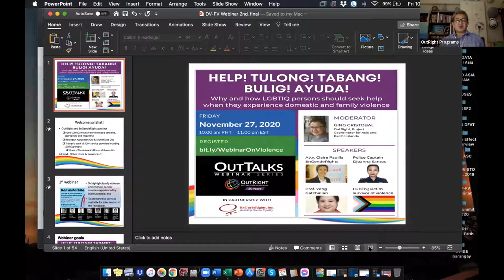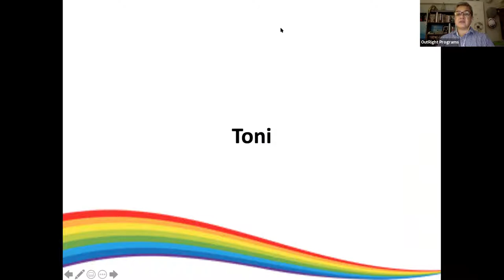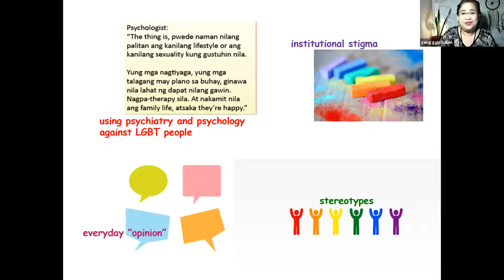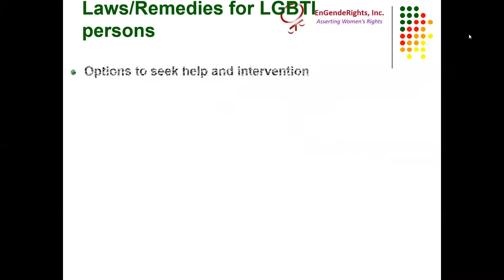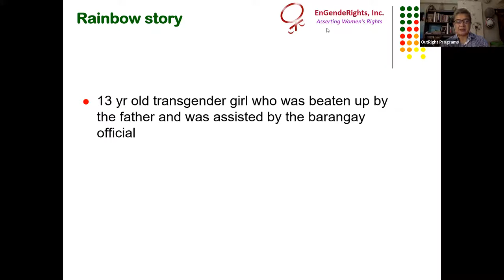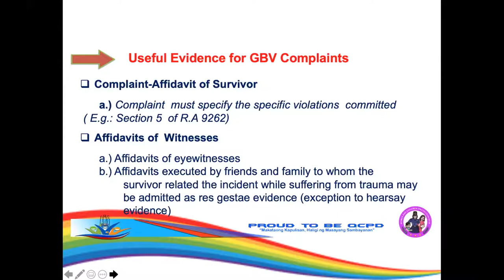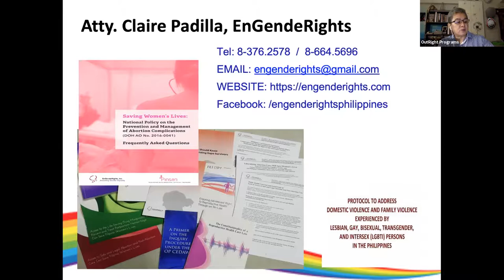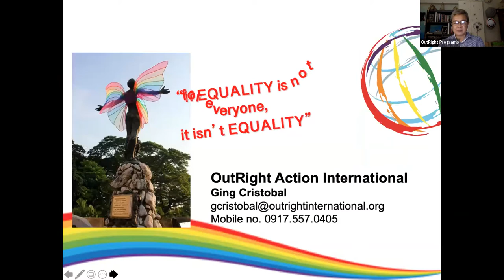HELP! TULONG! TABANG! BULIG! AYUDA!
Why and how LGBTIQ persons should seek help when they experience domestic and family violence experienced?

HOST/MODERATOR: Ging Cristobal, Project Coordinator for Asia and Pacific Islands, OutRight Action International

SPEAKERS:  Atty. Claire Padilla, Executive Director, EnGendeRights, Inc.; Police Captain Djoanna Santos, Chief, DWCPD –QCPD; Prof. Yeng Gatchalian, Psychological Association of the Philippines LGBTIQ Special Interest Group;  LGBTIQ victim survivors of violence.